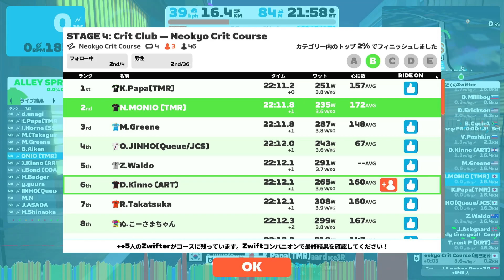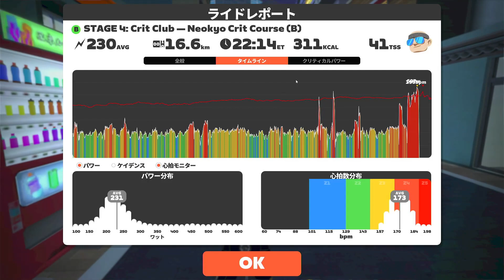STAGE 4: Crit Club — Neokyo Crit Course (B)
ZWIFT Race Report (2023/05/25) 18:11 JST